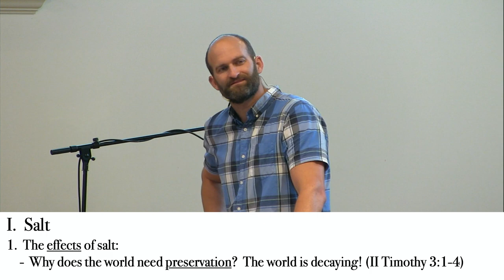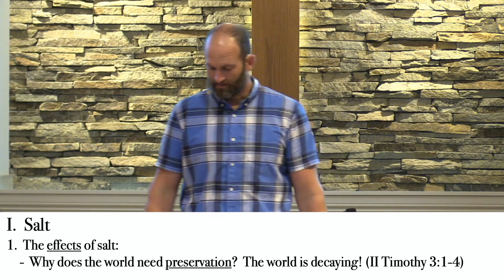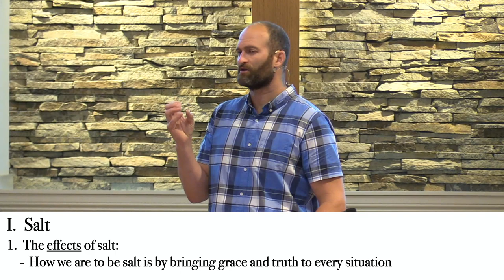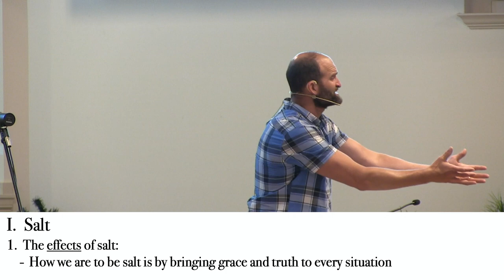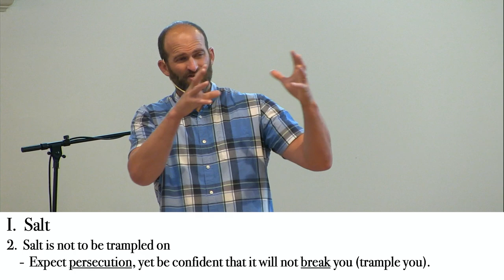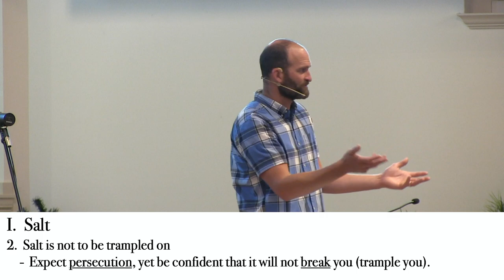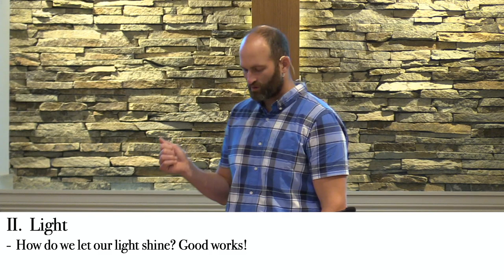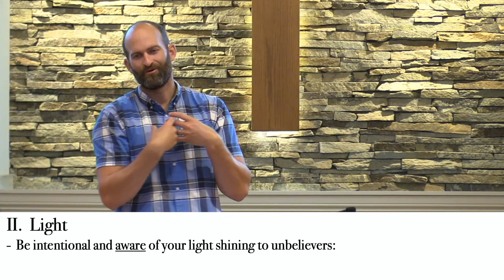Unbelievers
Pastor TJ Hahn delivers the message, "Relationships with Unbelievers" to the congregation of Riverside Baptist Church in Decatur, Illinois.  This message was taken from Matthew 6;13-16 and was delivered on May 15, 2022.